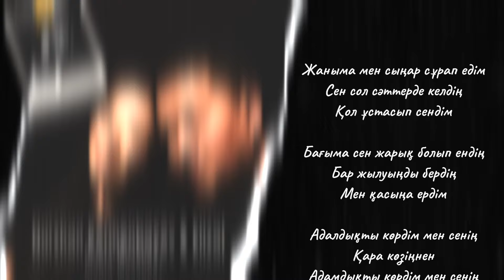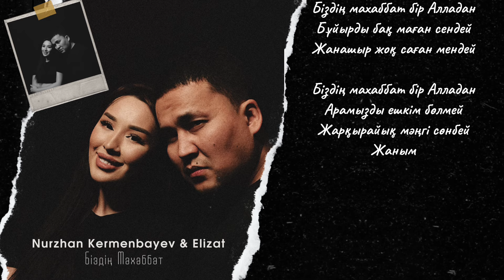Nurzhan Kermenbayev, Elizat - Біздің Махаббат (2024) | Премьера песни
Вашему вниманию премьера совместной песни: Nurzhan Kermenbayev, Elizat - Біздің Махаббат

Текст песни:

Жаныма мен сыңар сұрап едім
Сен сол сәттерде келдің
Қол ұстасып сендім

Бағыма сен жарық болып ендің
Бар жылуыңды бердің
Мен қасыңа ердім

Адалдықты көрдім мен сенің
Қара көзіңнен
Адамдықты көрдім мен сенің
Айтқан сөзіңнен

Біздің махаббат бір Алладан
Бұйырды бақ маған сендей
Жанашыр жоқ саған мендей

Арамызды ешкім бөлмей
Жарқырайық мәңгі сөнбей
Жаным

Ұнайды, бар адалдығың маған
Мен қарап күнде саған
Бақытымды табам

Сен үшін, мен абыройың болам
Бұл біздің ғашық роман
Бәрі бір Алладан

Қара көзіңнен
Айтқан сөзіңнен

Арамызды ешкім бөлмей
Жарқырайық мәңгі сөнбей
Жаным

Хотите быть в курсе новинок нашего лейбла Turan Media ?